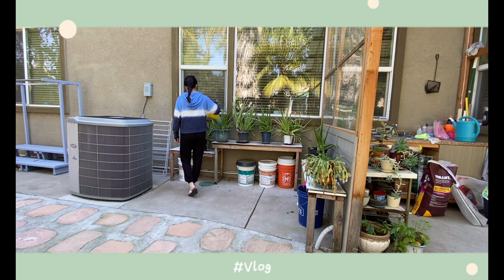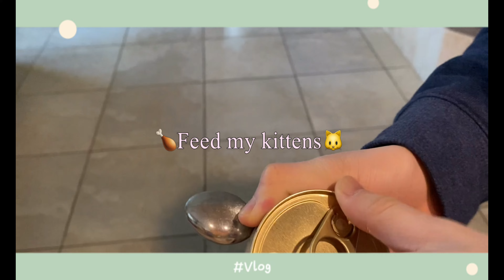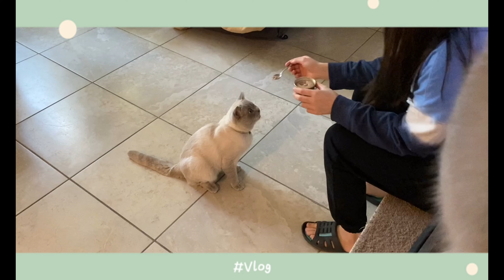【🌈HOME VLOG📸】About self-life and busy⏰Whether online school or on breaks (with Eng sub) | Zoe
Hey guys🧸,
During the self-isolation period, I stayed busy every day🔥, whether online school📚 or on breaks. This is a video filmed on April Fools' Day💫. Hope you guys enjoy my new video.